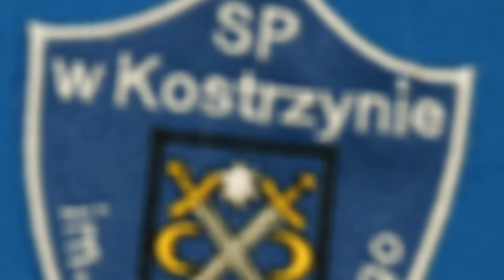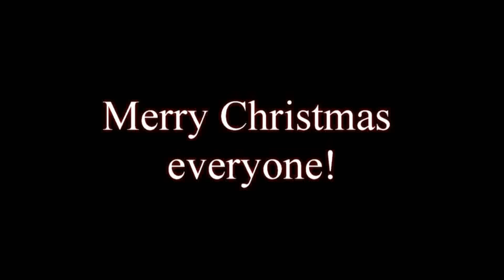Kolędowanie po angielsku 18.12.2015r.